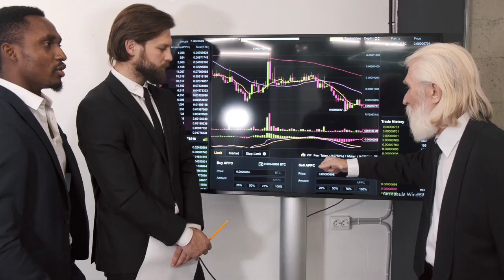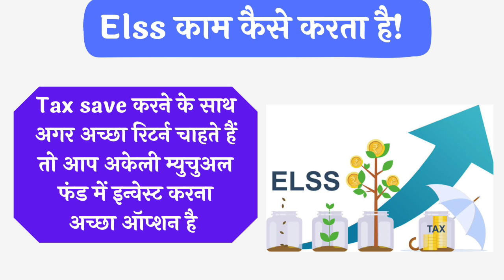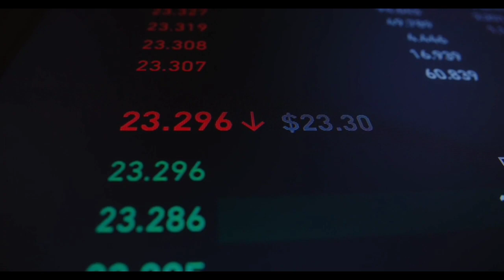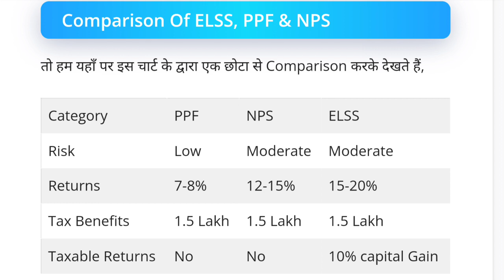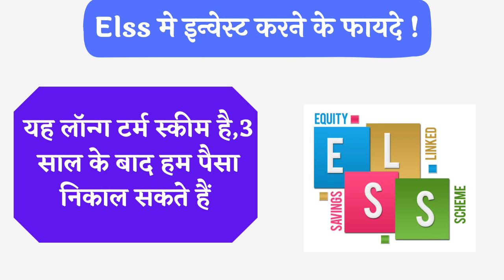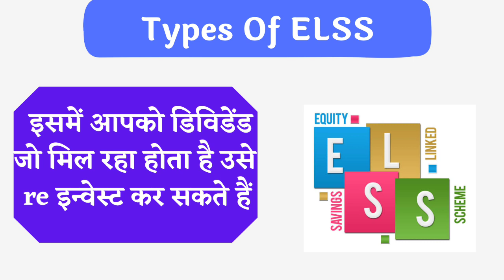ELSS Mutual Fund kya hote hai! What Is ElSS Tax saving Scheme! ELSS! FINFLEET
Hello every one I am Rajeev Singh ( CA FINAL, M. COM)
In this video we discuss about ELSS SCHEME

ELSS Mutual Fund kya hote hai! What are ElSS Tax saving Scheme! ELSS! FINFLEET

ELSS यानी कि Equity Linked Saving Scheme को ही टैक्स सेविंग म्यूचुअल फंड कहते हैं। इनका लॉक इन पीरियड 3 साल का होता है और इनमें निवेश किए गए पैसों पर सरकार Section 80 C के तहत टैक्स छूट देती है। इसलिए ELSS Mutual Funds को ही टैक्स सेविंग म्यूचुअल फंड कहते हैं।

ये ऐसे म्यूचुअल फंड होते हैं, जिनका अधिकांश हिस्सा (65% से अधिक), शेयरों (equity) में और इक्विटी लिंक्ड सिक्योरिटीज मेें निवेश किया गया होता है। इनका कुछ हिस्सा ही fixed-income securities वगैरह में लगा होता है।

इस लेख में, या इनकम टैक्स संबंधी किसी भी मामले में जहां हम ELSS का जिक्र करेंगे उसे आप टैक्स सेविंग म्यूचुअल फंड ही समझिएगा।

Tax Saving Mutual Fund भी ऐसी ही इक्विटी म्यूचुअल फंड स्कीम होती हैं। यानी ये स्कीम भी शेयरों में ही निवेश करती हैं। जी हां, शेयरों में निवेश के चलते ही आपको tax deduction का फायदा मिलता है।

ये म्यूचुअल फंड ज्यादातर बड़ी कंपनियों के शेयर ही खरीदते हैं। हालांकि इन पर कोई बंधन नहीं होता है लेकिन बड़ी कंपनियों में नुकसान की गुंजाइश कम होती है।

SIP के जरिए किस्तों में भी निवेश कर सकते हैं

Tax Saving Fund हो या फिर कोई दूसरा म्यूचुअल फंड, ये सभी SIP की सुविधा देते हैं। SIP म्यूचुअल फंड में निवेश करने का एक तरीका है। इस तरीके में आप एक ‘निश्चित रकम’ (Fixed Amount) एक ‘निश्चित अंतराल’ (Fixed Interval) पर म्यूचुअल फंड में निवेश करते हैं। आम तौर पर ये निश्चित अंतराल एक महीना का होता है।

जब आप एक तय रकम किसी एक म्यूचुअल फंड स्कीम में हर महीने की किसी एक तारीख को लगाएंगे तो ये SIP माना जाएगा। SIP का फुल फॉर्म है Systematic Investment Plan। इसके फुल फॉर्म को जानने से कुछ चीजें और साफ हो गईं होंगी। आजकल तो SIP का तरीका चुनने पर पैसा आपके खाते से हर महीने अपने आप कट जाता है। इससे आपको और म्यूचुअल फंड कंपनी दोनों को सुविधा हो जाती है।

SIP के तरीके से निवेश करने पर एक फायदा और होता है। हर महीने आपको म्यूचुअल फंड की यूनिट अलग-अलग भावों पर मिलती है। कभी भाव ऊंचा होता है तो कभी नीचा। ऐसे में कुल मिलाकर आप एक औसत भाव में म्यूचुअल फंड की यूनिट्स पाने में कामयाब रहते हैं। यानी आपको बाजार के उतार-चढ़ाव की फिक्र नहीं करनी होती है। दरअसल एसआईपी बैंक के recurring deposit की तरह होती है बस इसमें खरीदी जाने वाली यनिट्स की संख्या कम ज्यादा होती रहती है।

लेकिन, तीन साल तक पैसा नहीं निकाल सकते

अभी तक मैंने आपके टैक्स सेविंग म्यूचुअल फंड के फायदे बताए हैं। आइए अब बता देते हैं कि फूल के साथ कांटे भी हैं। दरअसल सरकार ने इन फंड्स को tax deduction benefit एक शर्त के साथ दिया है। और वो शर्त है तीन साल के लिए पैसे पर ताला। अगर आपने इस फंड में पैसा लगा दिया है तो तीन साल के लिए भूल जाइए। फिर ये पैसा आप तीन साल से पहले किसी भी कीमत पर नहीं निकाल सकते हैं।

क्या? आपको तीन साल Lock-in की ये शर्त बड़ी मुश्किल लग रही है? जनाब, ये सभी Tax Saving Options में सबसे छोटा लॉक-इन है। बीमा, एनएससी, टैक्स सेविंग एफडी, पीपीएफ, ईपीएफ सबमें लॉक-इन पांच साल या उससे ज्यादा है।